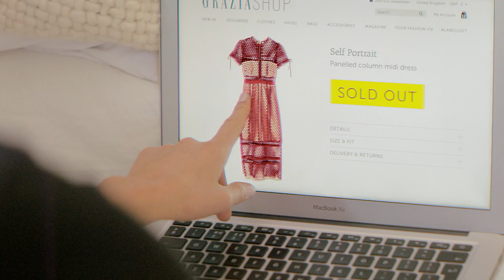The One That Got Away - Label Lust Episode 3 | Graziashop.com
You were coy. You held back and now they're gone. Gone for good. It's the one that got away. Fashion is a never-ending love story. And we're playing cupid, uniting you with your next wardrobe wonder. Welcome to Label Lust.

Fall in love with labels from around the world at Graziashop.com.